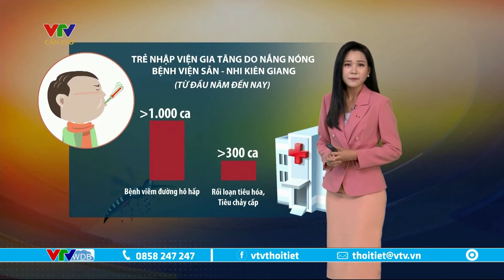Dự báo thời tiết Tây Nam Bộ hôm nay 01/04/2024 | VTVWDB